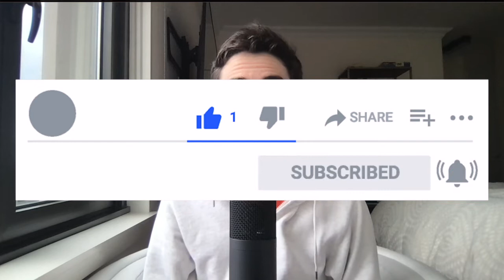Breaking Down and Analyzing the New York Jets Drafting Alijah Vera Tucker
In today’s video we’ll be breaking down, grading, and analyzing the New York Jets drafting
Alijah Vera Tucker
 with the 14th overall pick and how he’ll fit in with the Jets offense in 2021.

Alijah Vera Tucker: Photo by Jordon Kelly/Icon Sportswire via Getty Images